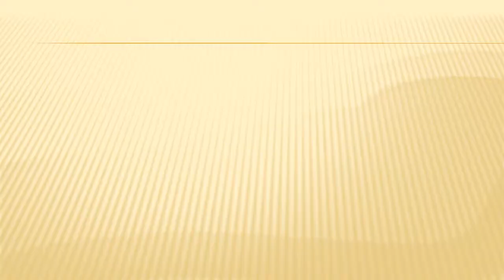Kegiatan PSN & Jum'at Bersih di RW. 01_13-3-2015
Kegiatan Rutin setiap hari Jum'at dilaksanakan PSN dan Jum'at Bersih di wilayah RW. 01 Kelurahan Manggarai Selatan.